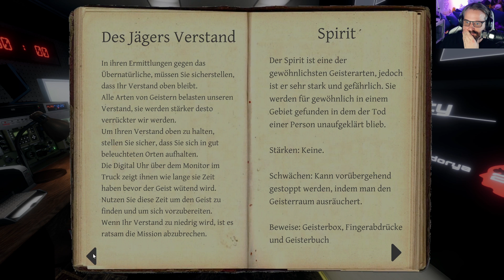PHASMOPHOBIA 😱 006: Wie PANDORYA mich OPFERTE!!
Über  PHASMOPHOBIA

Titel: PHASMOPHOBIA
Genre: Psycho-Horror Coop
Entwickler: Kinetic Games
Publisher: Kinetic Games